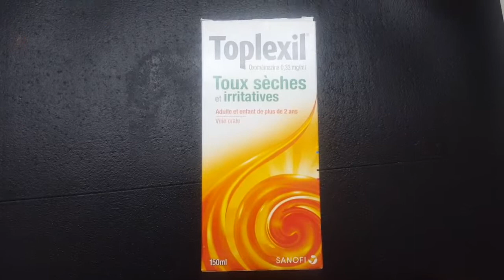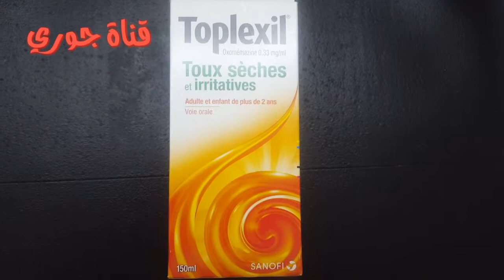(toplexil)معالجة سعال جاف و جروح في حالق استعمل سيرو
مرحبا بكم في قناة جوري صغيرة